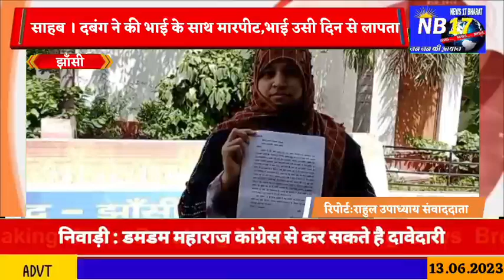साहब। दबंग ने की भाई के साथ मारपीट,भाई उसी दिन से लापता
NEWS17 BHARAT के साथ देखिये देश-विदेश की सभी महत्वपूर्ण और बड़ी खबरें । Watch the latest Hind news channel NEWS17 BHARAT Channel एक सर्वश्रेष्ठ हिंदी न्यूज चैनल है । NEWS17BHARAT न्यूज चैनल पर राजनीति, मनोरंजन, बॉलीवुड, व्यापार और खेल में नवीनतम समाचारों को शामिल करता है। NEWS17BHARAT न्यूज चैनल की लाइव खबरें और ब्रेकिंग न्यूज के लिए बने रहें । NEWS17 Bharat CHANNEL के साथ । जो आप को हम तरह की खबरों से रूबरू करवाएंगे । सभी छोटी-बड़ी खबरें हम पहुंचायेगे आप तक । आप देखते रहिये... NEWS 17bharat CHANNEL About Channel: NEWS 17 Bharat CHANNEL is India's Best Hindi News Channel. NEWS 17BHARAT CHANNEL Covers The Latest News, Breaking News, Politics, Entertainment News, Business News and Sports News.